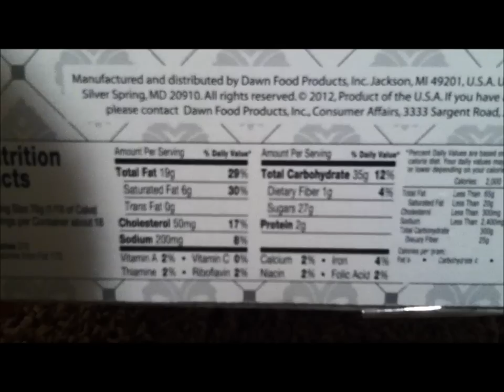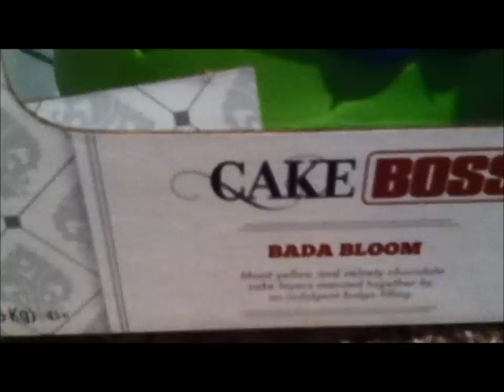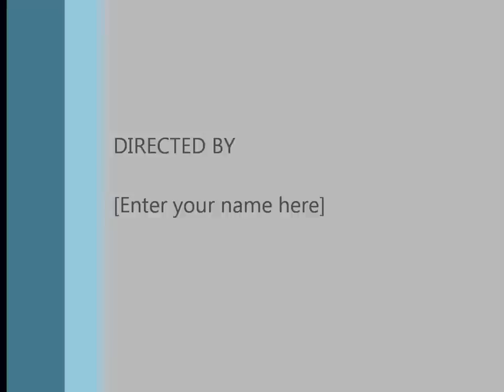Cake Boss Bada Bloom Cake Review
Yum got this at kroger for $25 bucks. It was delicious and worth the novelty of eating buddy's cake. The fudge filling tasted just like fudge. Sweet but not too sweet.